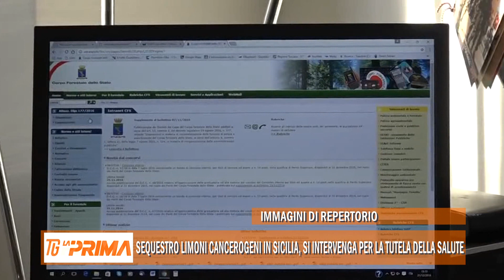Sequestro limoni cancerogeni in Sicilia, si intervenga per la tutela della nostra salute